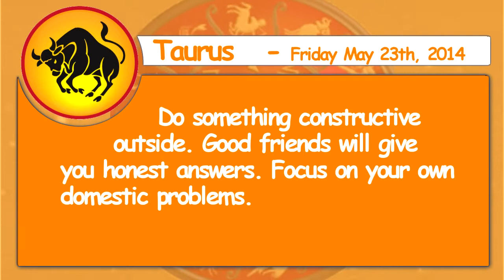Taurus 23th May 2014 Daily Horoscope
Taurus - Do something constructive outside. Good friends will give you honest answers. Focus on your own domestic problems.
Aries - Travel and communications will not run as smoothly as you had hoped. Everything will be coming up roses where finances are concerned now. Work on legitimate financial deals that may enable you to bring in some extra cash.

Gemini - Jealous attitudes may lead you astray. Generosity will put you in the poorhouse. Travel will result in new romantic attractions.

Cancer - A change of attitude has probably disrupted your home environment. Family members may want you at home, when your heart is telling you to spend time with someone you recently met.

Leo - Be sure to take time for old friends or relatives you don't get to see that often. Make plans to mix business with pleasure.

Virgo - Put your emotional energy into passion not anxiety. Put your efforts into making constructive improvements to your environment and to your state of mind.

Libra - This is a better day than yesterday for getting things done. You are ready to blow up and your stress level has gone into over drive.

Scorpio - You don't want to give anyone fuel for the fire. You will have to be sure not to burn the candle at both ends.

Sagittarius - Organization will be the key to avoiding discord and family feuds. Be ready to explain your actions. You are prone to infections and fevers.

Capricorn - Erratic behavior at home may be hard to handle. Losses are likely if you have left your financial affairs in other people's hands. You can ferret out secret information if you just listen to what others have to say.

Aquarius - Secret affairs will only lead to deception. You may have difficulties with someone close to you. Have a heart-to-heart talk with family and find out what the problems are.

Pisces - Try not to get into disputes that will lead to estrangement's. You can elaborate on your creative ideas and get involved in groups that relate to the arts.